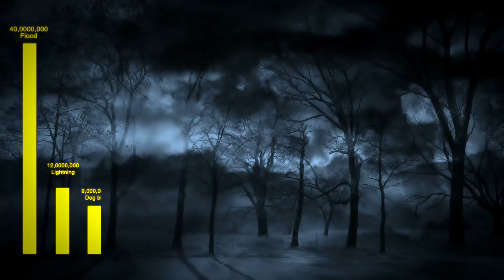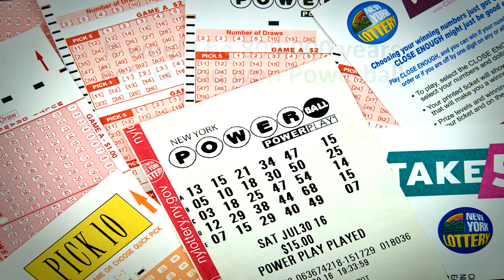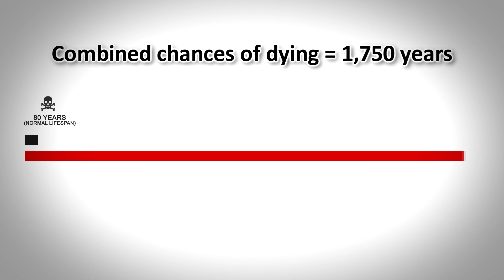Biological Immortality: Could you still die?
Biological Immortality:  The top 3 biggest causes of death are in order: Heart disease, Cancer, and Lung disease. These and other diseases kill as many as 2.5 million people per year just in the United States. What if we could cure these and all other biological diseases, along with the “disease” of old age, so that you would become biologically immortal?

This is not such a far-fetched idea.  With medical advances accelerating, some scientists are saying that this is very possible within the next 40 years. And if you became biologically immortal, how long would you live before you died in an accident, homicide, suicide, or war?

For the sake of fun, let's take a look at that. If you could not die from any biological sicknesses, like heart attacks, cancer or diabetes, then pretty much the only things that could kill you would be accidents, murder, suicide or war.  Let’s look at how long you would live if this was the case.

Note - Most of the stats I discuss below are for the United States, which is an advanced and mostly safe country. If you are living in most other countries, you would likely die sooner, except for the case of homicide, which is a bit lower on average in other countries.The stats I am using are used by American insurance companies to calculate life insurance rates.

So lets look at your chances of dying if you were biologically immortal:

In a flood – you would live to be almost 40,000,000 years old if the only thing that could kill you was a flood.

Lightening – You would live 12,000,000 years before you died of a lightening strike.

Dog bite – 9,000,000 years

Airplane crash – 770,000 years

Drowning in a pool – You’d live for 450,000 before you died of drowning in a pool

Fall from stairs – 140,000 years

Killed in a fire – 120,000 years

Killed by gun – 30,000 years

Killed in a War – 20,000 years

Murdered – 13,000 years

Now we are getting to some significant numbers.

Died in a Car accident – 9,000 years

Accidental poisoning – 7,500 years

And finally – Suicide – this is the event that is the biggest likely dangerto you – because after only 7,000 years, you would have a near certainty of dying by suicide, if nothing else.

By the way, if you bought a lottery ticket every day for all your life, it would be 800,000 before you won powerball. So, you have about the same chance of dying in an airplane crash as you do for winning the powerball lottery, and you would need to buy at least one ticket per day for 800,000 years.  Perspective!

Anyway, back to our stats.  Since you could die of any of the above ways, and since these events are independent of each other.  If we add all these chances together, you would statistically have a near 100% chance of dying within 1750 years. So that is the answer, you would live about 1750 years before you died of something.

And how are you most likely to die after living for so long?  Chances are it would be most likely a car accident, poisoning, or suicide, since these are the biggest factors in lowering your lifespan.

So now the question is, “Is there any way to have true immortality, such that you could not die in an accident or any other way?” Well, there is a potential technology that could make this happen:  It’s called “Digital Immortality”

What do I mean by this?  This is the idea of downloading your brain to an advanced computer, such as quantum computer.  It doesn’t exist yet, but it is not that far-fetched. With our current advances in computer technology, scientists estimate that this is also quite possible within the next 40 years.

It is not known whether your consciousness would also be transferred during this digital download of your brain. If your consciousness is not transferred in this digital download, then for all intents and purposes, you would be dead, because it’s possible that just your knowledge, and memories would be transferred.

But if your consciousness is your knowledge and memories, and presuming that your consciousness can indeed be transferred, you could not be physically harmed by accidents or gun shots, or in a war (unless it was a cyber war of some sort).  But, then again, there is always the danger that some good-for-nothing evil hacker could erase your brain from all the servers, and delete any signs of your existence.

Those damn hackers!  So Maybe death really is inevitable – but there is no doubt that just like we have in the past, we will be able to delay it in the not too distant future.